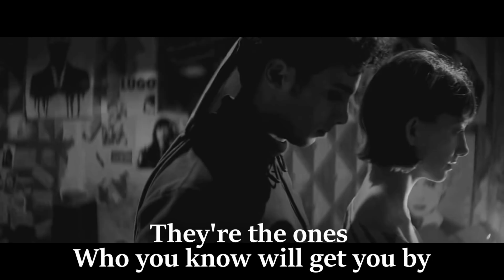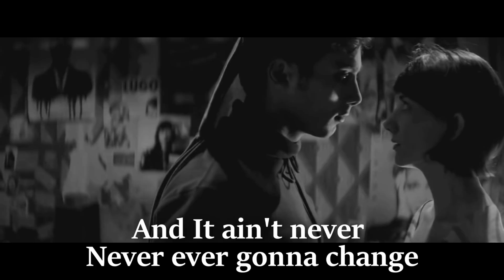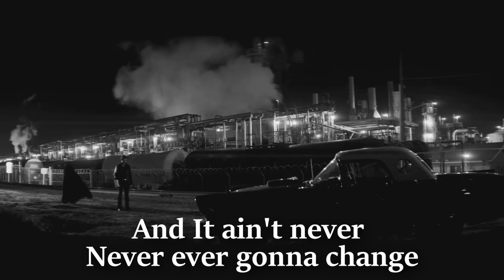LP - Strange(lyrics)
With Big Love to LP

I've made a simple lyrics video for the new single by the amazing LP.